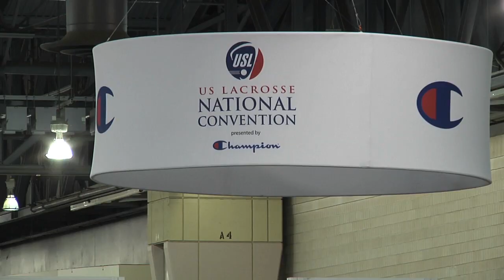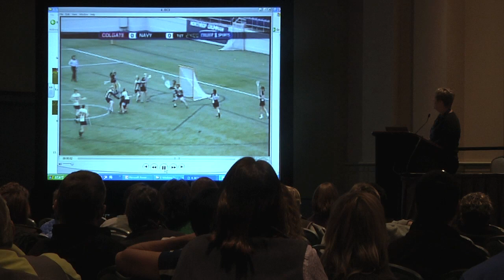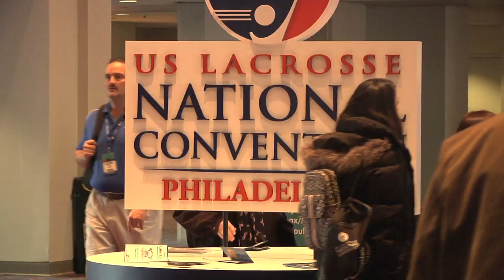College, High School Coaches Talk Learning, Networking at US Lacrosse National Convention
College and high school lacrosse coaches from around the country talk about becoming a better coach at the annual US Lacrosse National Convention, presented by Champion. The 2013 convention is set for Jan. 11-13 in Philadelphia. Buy tickets online before Jan. 2 and save 30 percent off the walk-up price.